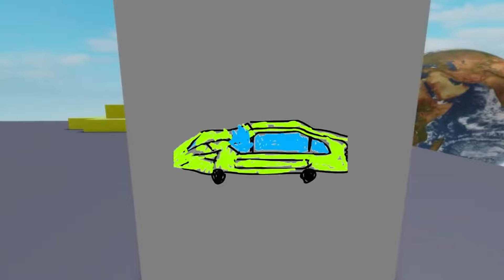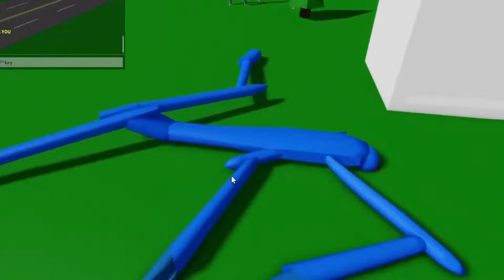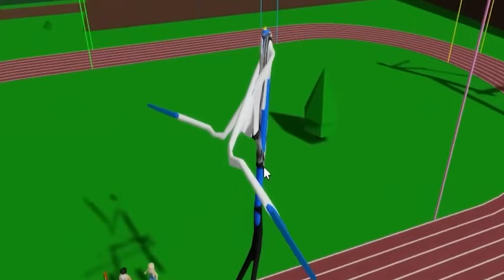SHIN SONIC AND SHIN SUPER SONIC IN REA LIFE!